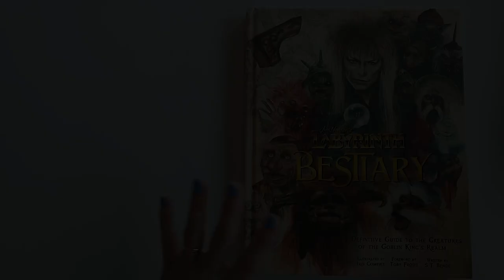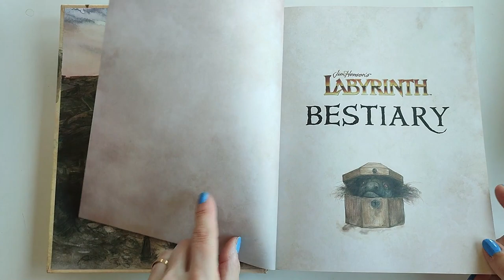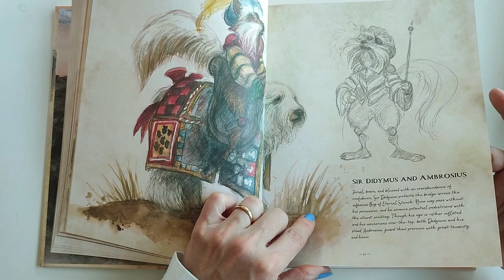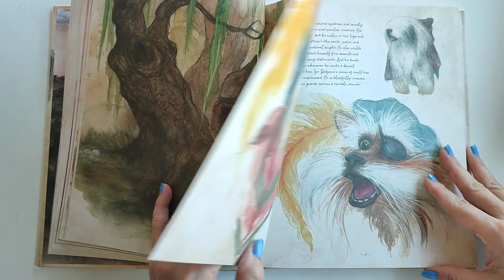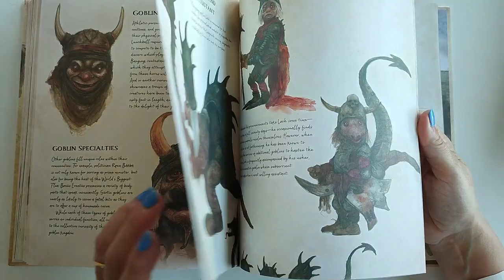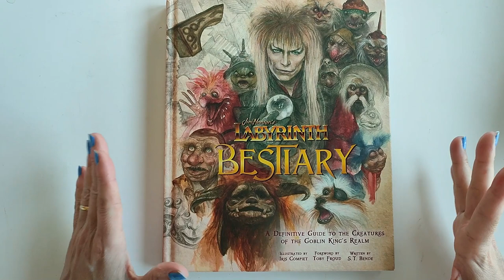Libro de ilustraciones Labyrinth Bestiary 😍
Os muestro el precioso libro de ilustraciones Labyrinth Bestiary
Libro en tapa dura de gran calidad
Ilustrado por Iris Compiert
Editado por Titan Books
Precio: 25,88 euros en Amazon